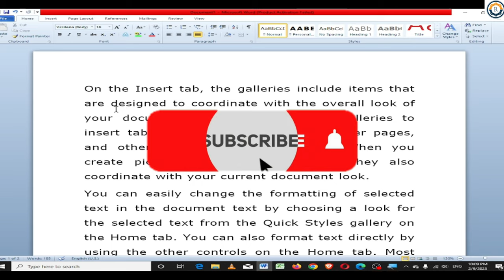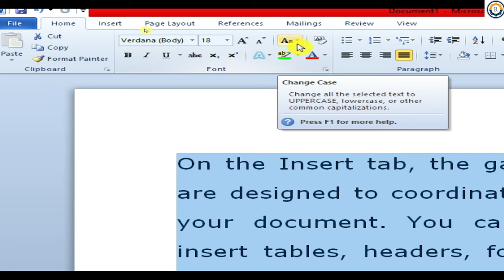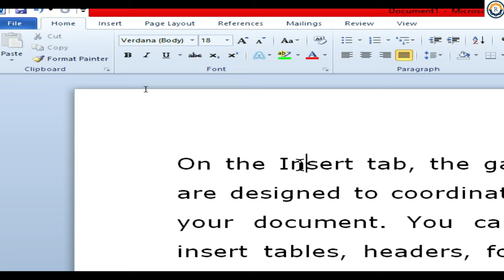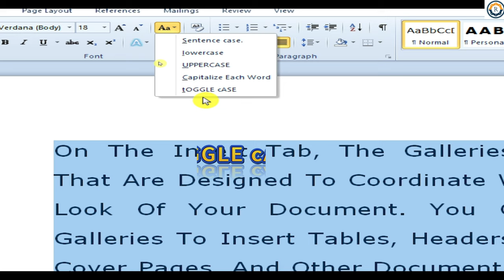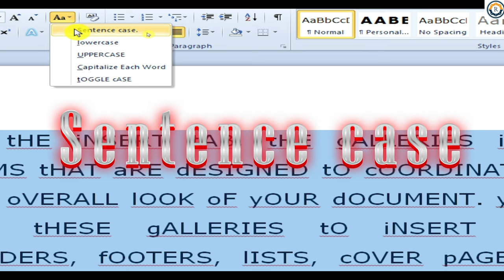Using Change case option (Uppercase, Lowercase, Title case etc) In MS Word in Hindi - Lesson 9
नमस्कार दोस्तों
आज इस वीडियो में हम सीखेंगे कि Ms-word में small letters को capital letters (UPPERCASE)में, तथा Capital letter को small letter(lowercase) में या हर word के पहले letter को capital letter(Capitalize Each Word) में कैसे बदलते हैं तथा हर word के पहले letter को small तथा बाकी सभी letter को capital(tOGGLE cASE) में कैसे बदलते हैं। आज मैं आपको केवल एक ही सेकेंड में बदलना सीखाऊगा ।
और हमारे पहले के सभी वीडियो के लिंक नीचे दिए गए हैं
Link:-
HOME TAB In MS WORD 2010 in Hindi(MS WORD 2010 में होम टैब को कैसे इस्तेमाल करें)
Ms Word Arrange Group in Page layout || Page layout में Arrange Group को कैसे Use करे
Ms Word पर Table Of Contents के मास्टर बनें ||How to make a table of contents in Ms Word